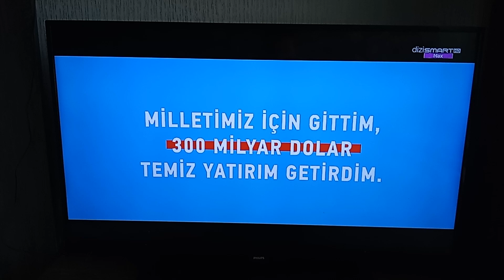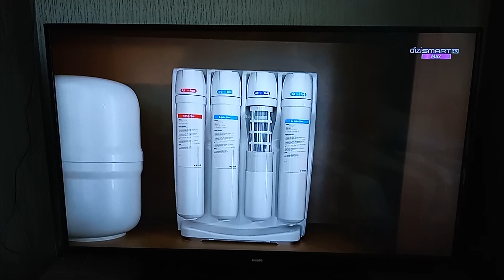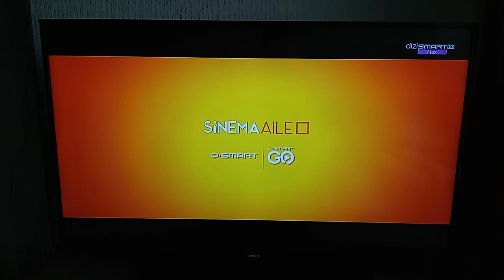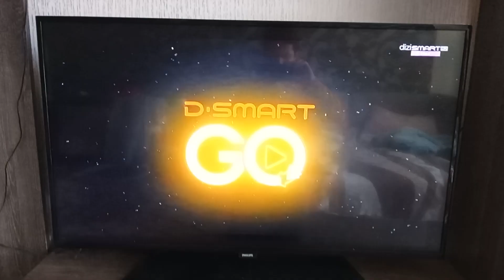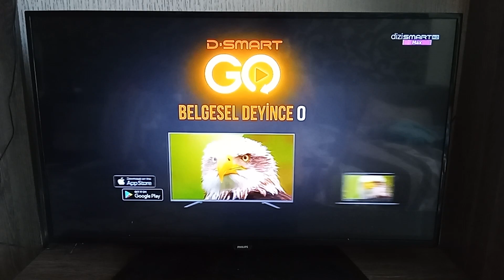DİZİSMART MAX - Dizi Kapanışı, Sponsorluk ve Reklam Kuşağı (15 Nisan 2023)